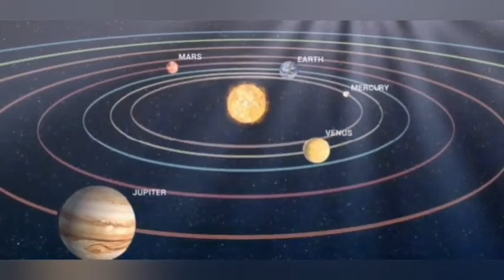GEMENI Horoscop 5-11 aprilie 2020